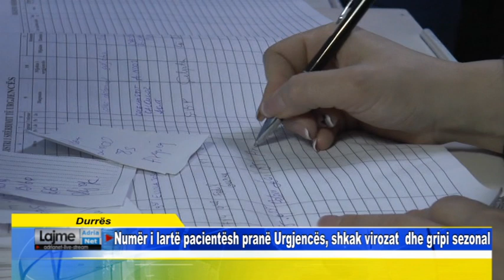Durrës Numër i lartë pacientësh pranë Urgjencës, shkak virozat dhe gripi sezonal